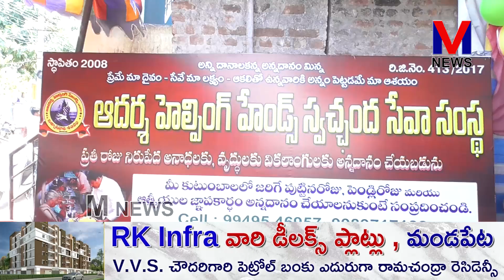వీరవరం గ్రామానికి చెందిన కొండపల్లి ప్రసాద్ సత్యలక్ష్మి దంపతుల కుమారుడు మొదటి పుట్టినరోజు ||M NEWS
కడియం మండలం వీరవరం గ్రామానికి చెందిన కొండపల్లి ప్రసాద్ సత్యలక్ష్మి దంపతుల కుమారుడు హర్షిత్ శ్రీమహదేవన్ మొదటి పుట్టినరోజు పురస్కరించుకుని మండపేట ఏడవ వార్డులో ఆదర్శ హెల్పింగ్ హాండ్స్ సంస్థలోని వృద్ధులకు మహదేవన్ తండ్రి తన మిత్రులతో కలిసి ఈరోజు అన్నదానం నిర్వహించారు..||M NEWS TELUGU